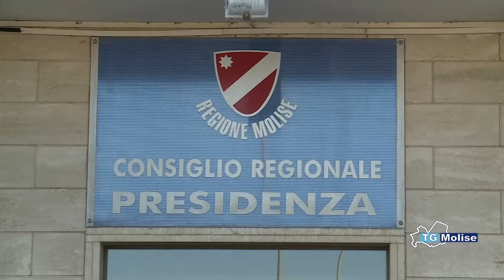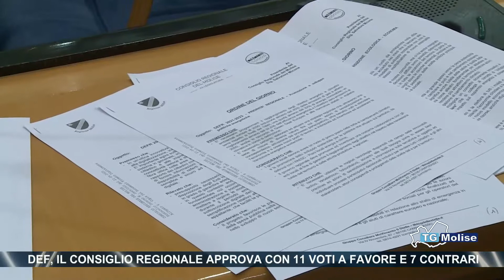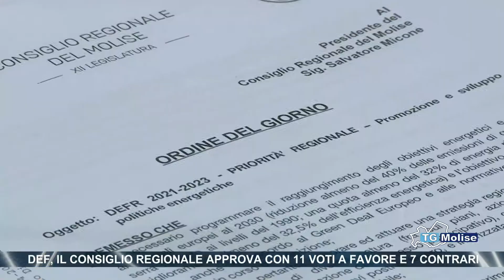Def, il consiglio regionale approva con 11 voti a favore e 7 contrari